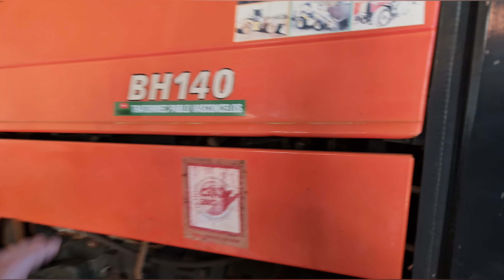FAZENDO SILAGEM DE MILHO || PRIMEIRA DO CANAL || MINAS GERAIS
🚨Contatos do nossos parceiros 🚨
USADÃO MÁQUINAS LEILÃO DE PESADOS ✅

"Digipower " ✅

Representante.
Leandro
BUZ-AGRO TECNOLOGIA AGRO✅

Quer saber mais sobre agricultura de precisão
contate nossos parceiros click no link abaixo

telefone.
AGROTRATOR LOJA DE PEÇAS AGRÍCOLAS ✅

Agrotrator, a sua loja online de peças e acessórios agrícolas!